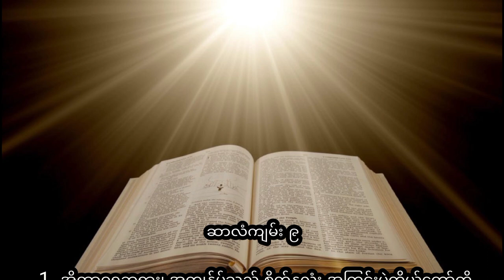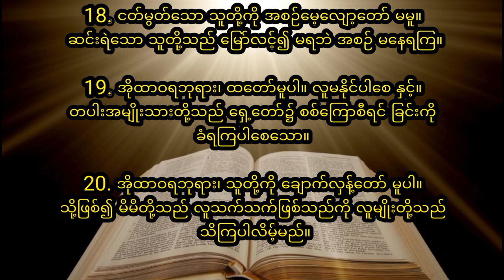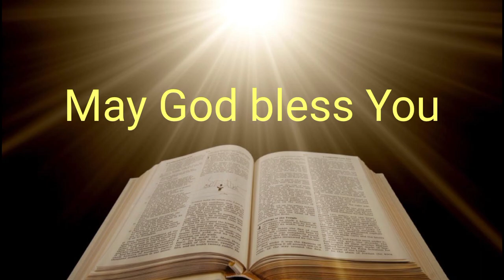ဆာလံကျမ်း အခန်းကြီး ၉